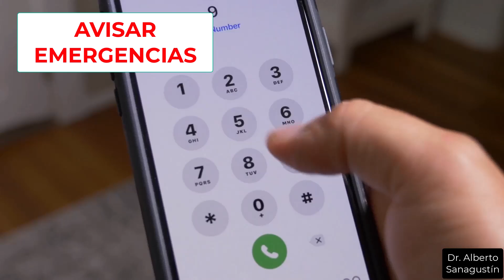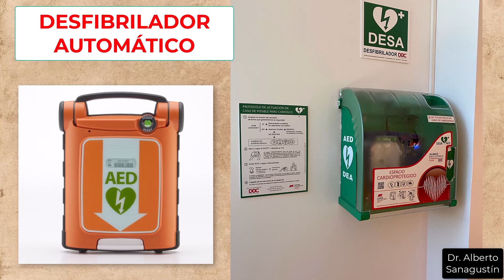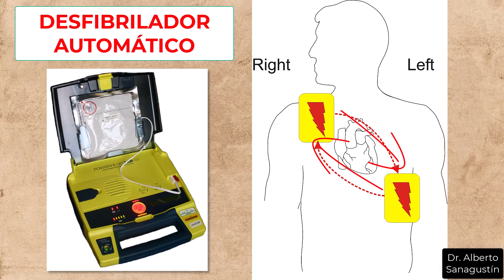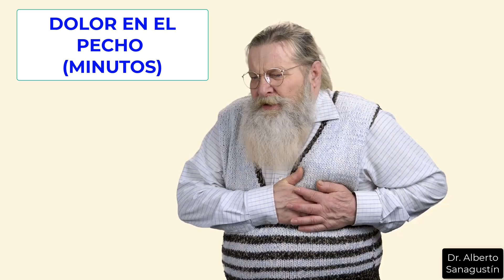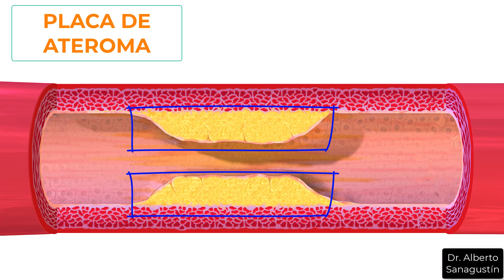IMPORTANCIA de la "HORA DE ORO" en caso de INFARTO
Reviso también las causas, los factores de riesgo del infarto cardíaco y cómo prevenirlos.  Es un tema muy importante porque puede salvar vidas.
0:00 ¿Sabrías actuar?
0:37 ¿Qué es la hora de oro?
1:20 ¿Por qué se complica?
2:40 ¿Cómo actuar ante un infarto?
4:50 ¿Cómo actuar ante una parada cardíaca?
8:07 ¿En consiste un plan de acción?
9:11 Factores de riesgo de infarto
10:50 Síntomas sospechosos de infarto
12:53 Cómo se forma un obstrucción arterial
14:40 Cómo se previene el infarto
15:35 Vídeo recomendado

★ Sígueme